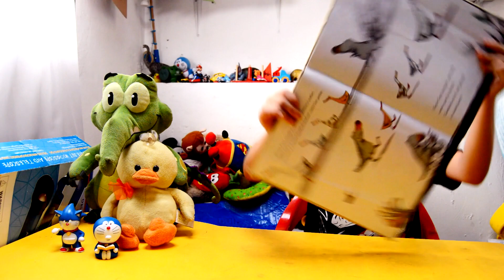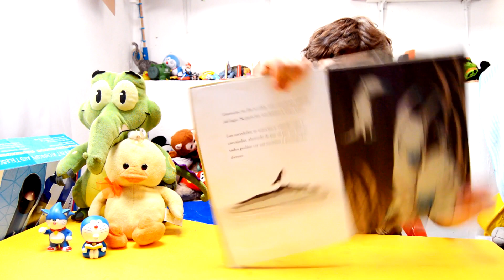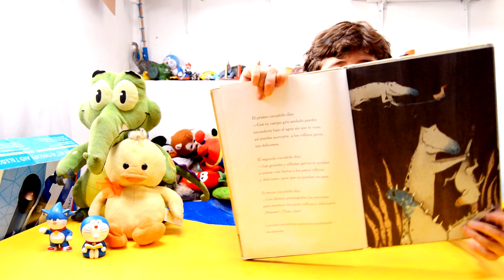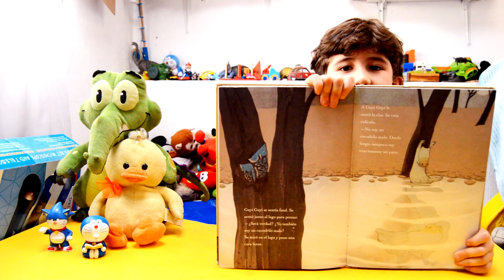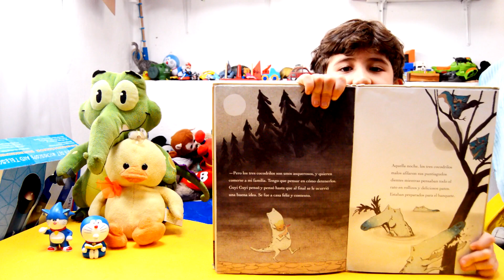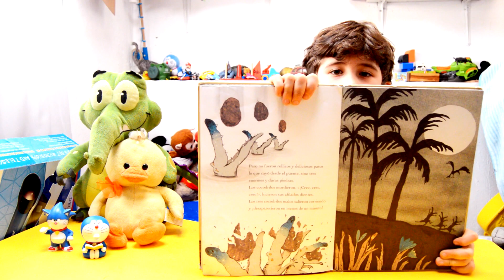Guyi Guyi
Libro: Guyi Guyi
Autor: Chih - Yuan Chen